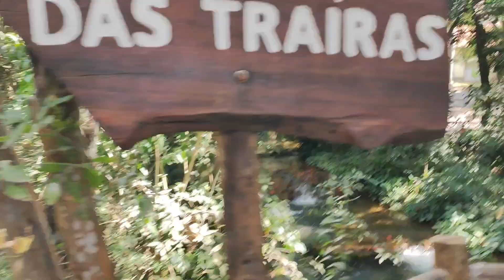Parque Montes Claros Parte 2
Parque 2 M.Claros